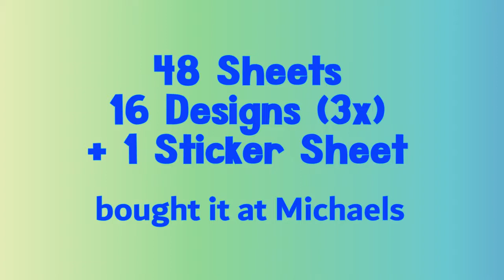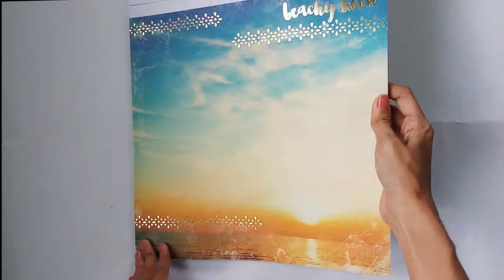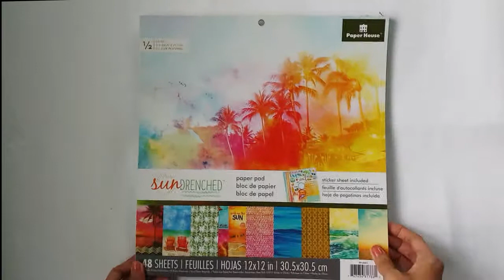Sun Drenched | Paper House | Flip Through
Its 48 sheets, 16 designs 3 pages each. It also include 1 sticker sheet. Its color are vibrant, with a summer theme.